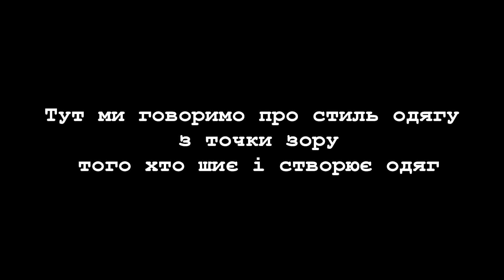Як впливає розташування лінії талії в одязі на образ? Досліджуємо стилістику одягу.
Слава Україні! Мої вітання всім!
Це продовження відео про пошук лінії талії для стилізації одягу. У тому відео були запропоновані способи пошуку  лінії талії самостійно, а у цьому відео дослідження що доводить, що таки варто шукати ту саму лінію талії для стилізації одягу.

Всім всього найкращого!